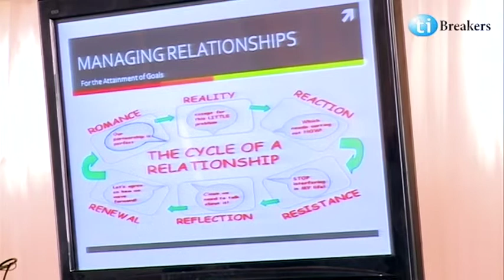Ayodele Adeboye at Tibreakers Career Conference 2014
Mr Ayodele holds a first class Bachelors degree in  Industrial Engineering from University of Ibadan (1989), subsequently trained as a professional accountant with the erstwhile firm of accountants and consultants – Arthur Andersen, and is now a Fellow of the Institute of Chartered Accountants of Nigeria (ICAN).

Ayodele worked in the erstwhile firm of Arthur Andersen for 10 years, in the Firm’s audit practice, small business consulting and finally in the Tax and Business Advisory Services Group.  In 2001 he joined other young Nigerian entrepreneurs to start up one of Nigeria’s GSM telecommunications networks – Econet Wireless Nigeria (later known as Vmobile Nigeria), as a shareholder, Head of Finance Operations, Head of Procurement, Logistics and Warehousing, Head of Revenue Assurance and Fraud Management, and finally, Chief Officer – Billing and Administration.

Ayodele currently works for Econet Wireless International as Country Manager, Nigeria, supervising all of Econet’s business and subsidiaries in Nigeria.

Ayodele seeks to be involved in contributing positively to the development of society, and has had the opportunity to serve (or is still serving) at high levels in the following not-for-profit organization/associations:
Member of the Audit Committee – Ikoyi Club 1938
Member of the Board of Trustees – Vmobile Staff Cooperative Association
Member of the Central Working Committee – Apostles in the Market Place